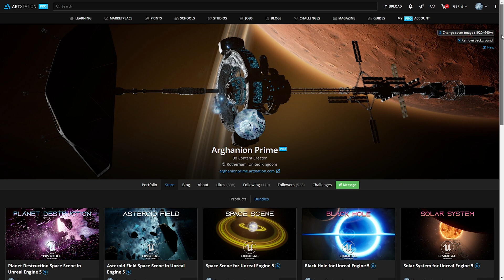Blackhole Generator Render || Blender Cycle X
This Blackhole is fully rendered in Blender Cycles in roughly 10 minutes at 1080p Resolution. The average time for rendering an 8k is around 1:32 mins on an RTX 3070

Follow the link to my store to buy the Project Files for yourselves:
[Store, Membership, and Socials]